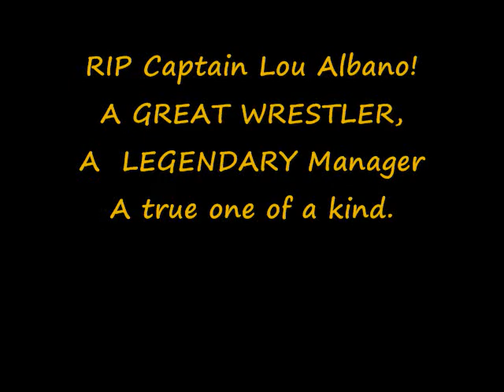Cpt. Lou Albano Tribute RIP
A quick tribute video I made for Captain Lou albano who passed away earlier today.

VIdeo taken from clips I found on youtube

Song: Tell me a lie.